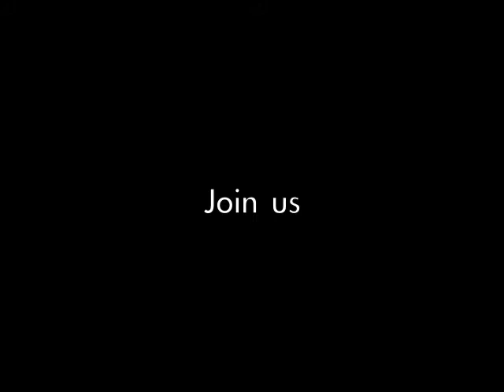asalato little practice on the rock!!